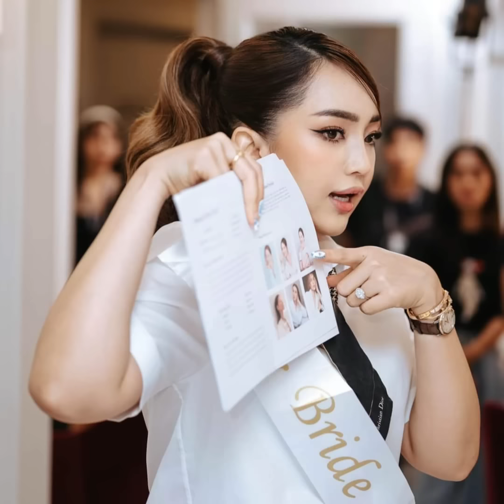Brandedတွေနဲ့ပဲ ဆင်းမြန်းထားမဲ့ သိန်းသောင်းချီတန် ဒိတ်ဒိတ်ကျဲမင်္ဂလာပွဲကြီး ၅ပွဲ ကျင်းပမယ့် ချီချီ